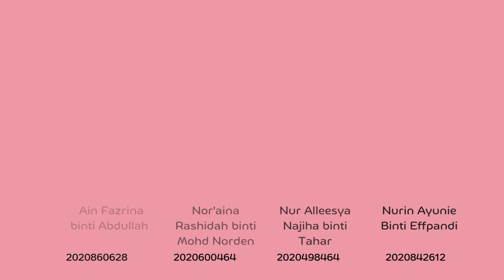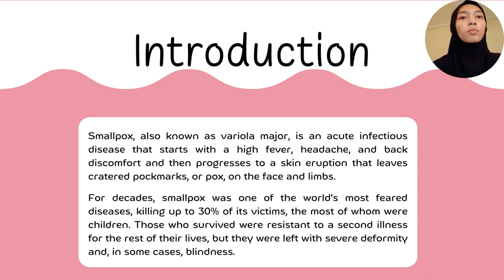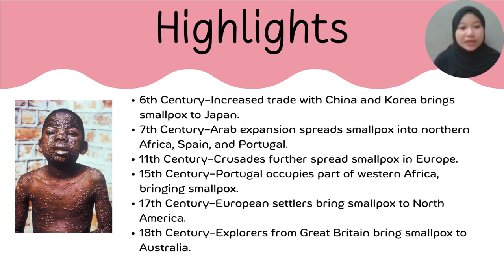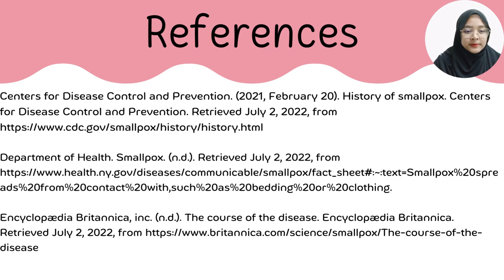THE HISTORICAL OUTBREAK OF SMALLPOX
BIO320
A4AS1204_4
GROUP 2